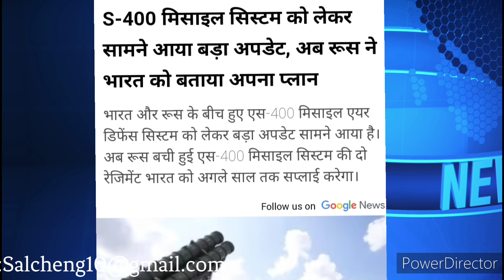Gujarat State ni Surat Lok Sabha Election o Vote pu.ongija Chegipa Ong.aha/S-400 ni Gital Kobor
Gujarat ni Surat Lok Sabha Election o vote pu.ongija Chegipa Ong.aha/S-400 ni Gital kobor